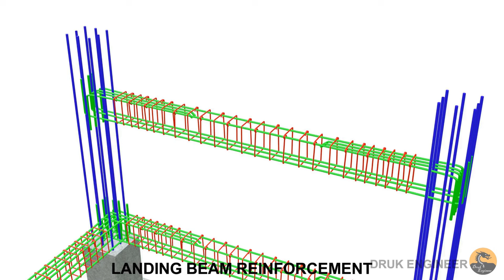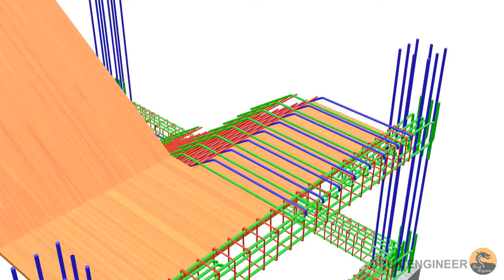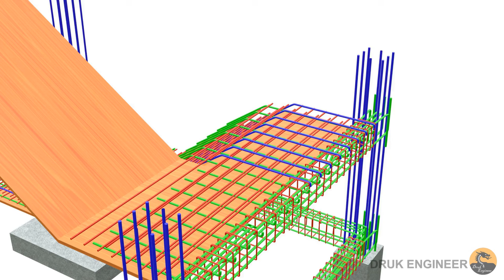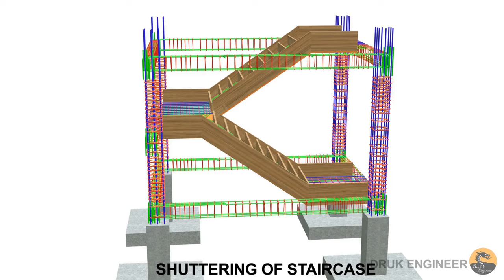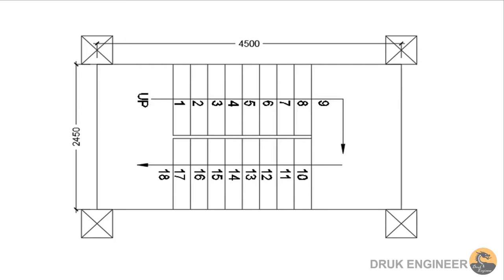RCC Staircase Construction || Design concept || Beam, Column and Footing || 3D staircase animation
An RCC staircase refers to a staircase that is constructed using reinforced concrete.
RCC staircases are popular in residential and commercial buildings due to their strength, durability, and ability to withstand heavy loads. They are typically designed and constructed with a combination of steel reinforcement and concrete, which enhances their structural integrity.